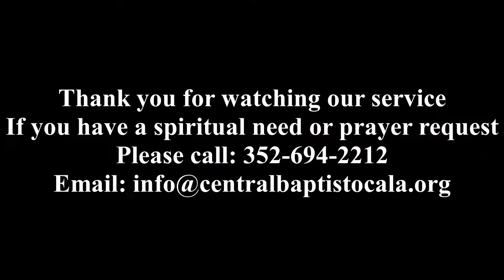Two Resurrections : Your Choice Part 2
Sunday Evening Service at Central Baptist Church of Ocala, Florida, 5-1-2022 PM